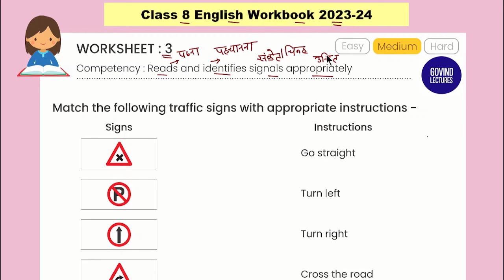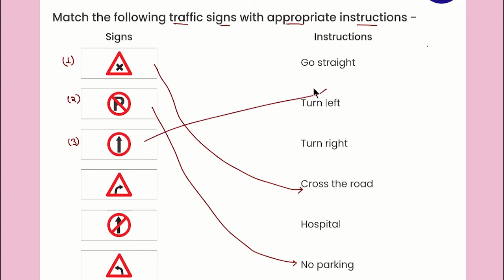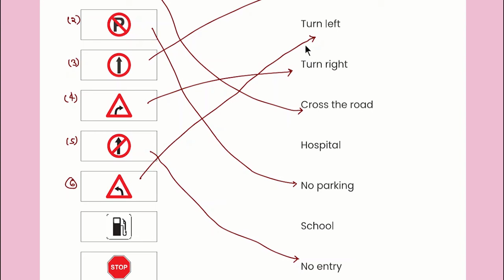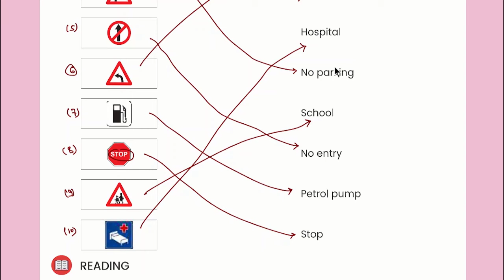कक्षा 8 इंग्लिश वर्क बुक वर्कशीट नंबर 3 | kaksha 8 English workbook worksheet number 3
Prakhar -2 workbook class 8 English | worksheet-3,4 Answer | grade 8 prakhar2 ‎@Sama Academy

Prakhar -2 workbook class 8 English | worksheet-1,2 Answer | grade 8 prakhar ‎@Sama Academy#workbook

कक्षा 8 इंग्लिश | Worksheet 1 class 8 english | kaksha 8 English workbook | worksheet 1 | वर्कशीट 1

class 8 English workbook worksheet number 1
kaksha 8 angreji workbook worksheet number ek
kaksha 8 angreji ki workbook worksheet ek
kaksha aathvin ki English ki karypustika
kaksha 8 English ki karypusti ka karya Patrak ak
class 8 English workbook worksheet number one
angreji ki karya Patrika
rksmbk
Rajasthan ke Shiksha mein badhate kadam
कक्षा 8 अंग्रेजी की कार्यपुस्तिका
कक्षा 8 अंग्रेजी की कार्यपुस्तिका कार्यपत्रक एक
कक्षा आठवीं अंग्रेजी का कार्य पत्र 1
अंग्रेजी वर्क बुक वर्कशीट नंबर 1
कक्षा 8 अंग्रेजी वर्कशीट नंबर 1
कक्षा 8 अंग्रेजी वर्कशीट 1
पेज नंबर दो

class 8 English workbook worksheet number 2
kaksha 8 angreji workbook worksheet number do
kaksha 8 angreji ki workbook worksheet 2
kaksha 8 English ki karypusti ka karya Patrak do
class 8 English workbook worksheet number two
rksmbk
e point classes
कक्षा 8 अंग्रेजी की कार्यपुस्तिका कार्यपत्रक दो
कक्षा आठवीं अंग्रेजी का कार्य पत्र 2
अंग्रेजी वर्क बुक वर्कशीट नंबर 2
कक्षा 8 अंग्रेजी वर्कशीट नंबर 2
कक्षा 8 अंग्रेजी वर्कशीट 2
पेज नंबर तीन

Class 8 English workbook worksheet number 3
kaksha 8 angreji workbook worksheet number 3
kaksha 8 angreji ki workbook worksheet tin
kaksha 8 English ki karypusti ka karya Patrak tin
rksmbk
e point classes
कक्षा 8 अंग्रेजी की कार्यपुस्तिका कार्यपत्रक तीन
कक्षा आठवीं अंग्रेजी का कार्य पत्र 3
अंग्रेजी वर्क बुक वर्कशीट नंबर 3
कक्षा 8 अंग्रेजी वर्कशीट नंबर 3
कक्षा 8 अंग्रेजी वर्कशीट 3
पेज नंबर तीन